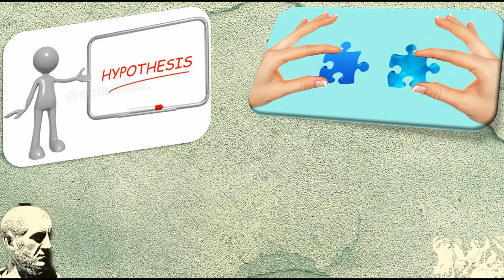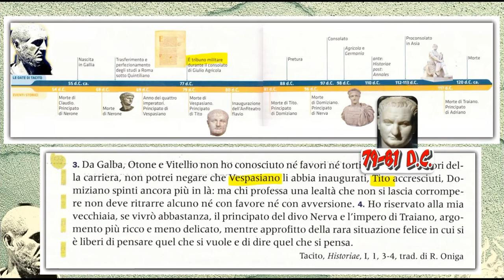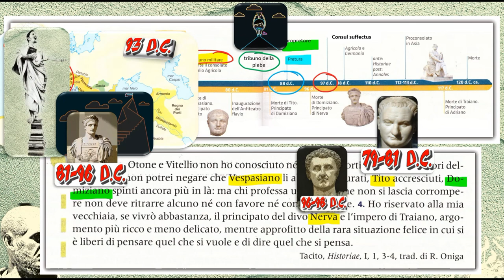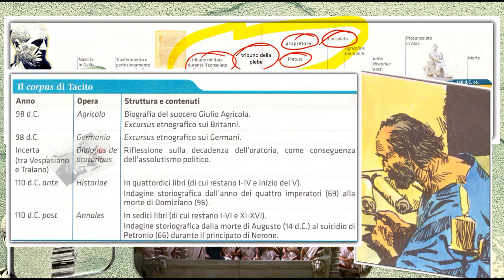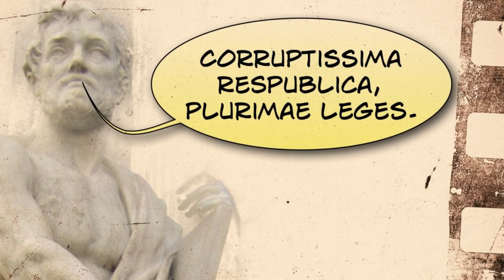Tacito (la vita)